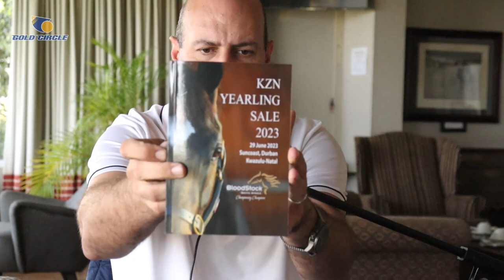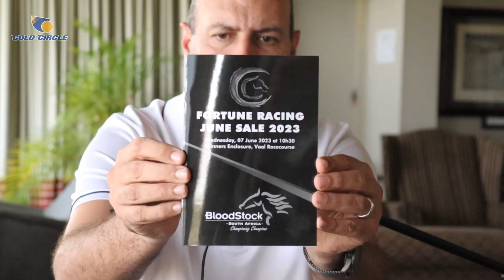In The Box Seat with Michelle Rix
This week we had the pleasure of sitting down with Michelle Rix and exploring some of her untold stories. We hear about the path she had hoped to take with having a joint trainer license with her father, prior to his illness. We cover some of her major achievements, such as Kommetdieding's victory in the July and her knockout strategy in selecting horses at the sales. In addition, she also goes into more detail about the Crawford Rix Stables.

Like our page on Facebook: @GoldCircleHorseracing